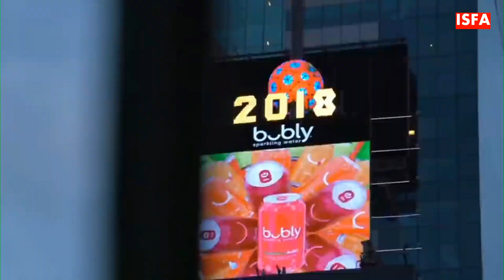This is America allowed Islam to develop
This is America allowed Islam to develop,Therefore,  Islam is growing fast in America, which is known as a capitalist, materialistic country that places materialistic, freedom
n and lust.
America is a country of modern world civilization, because there is a center of political activity, there is a United Nations building, a world business center, a center for world banks, a center for fashion, films (Hollywood) and others. So it is surprising that many Americans have recently converted to Islam.
Now some American people have changed their way of thinking, it turns out that material things, glamorous life and freedom cannot give them coolness and inner peace.
They apparently
already tired of living materialism, consumerism and freedom without a clear direction and purpose in life. Only Islam can reconcile and calm their minds and have a clear concept of life.
Basically Islam has entered America before the country was discovered by Columbus.
A number of historians have discovered the fact that Muslim explorers had set foot and spread Islam on the continent more than half a millennium before Columbus. Historically, Muslims have contributed to science, art, and humanity in America.
At the time of the WTC incident on September 11 2001, from the negative stigma about Islam, the American people tried to get to know Islam through the Qur'an. In the Koran they even find "pearls". Since then the development of Islam in the United States has been extraordinary. Every
year many Americans convert to Islam, those who convert to Islam are generally educated,
professional and middle-income people as well as an average smart person who easily understands Islam. Islam is seen as a contribution.
Islam provides guidance in life to fill the inner emptiness and upholds manners and morals, namely good and commendable morals, a rule or norm that governs the relationship between humans and God and the universe. Commendable morals or also called al-karimah (noble character), this is what makes many Americans convert to Islam.

THIS IS THE VIDEO YOU ARE LOOKING FOR MORE SERIOUSLY!!!
Curious about the development of Islam throughout the world.